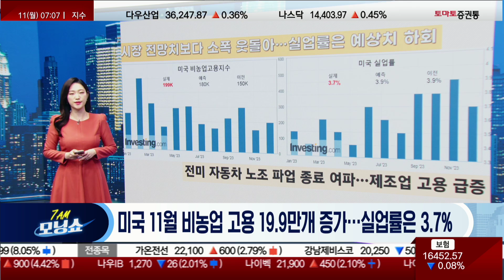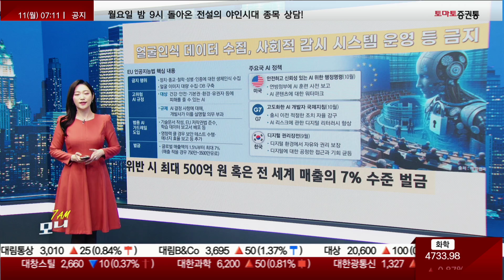미국 11월 비농업 고용 19.9만개 증가…실업률은 3.7%/WSJ "바이든 국정 지지율 최저…트럼프와 가상대결 열세"/EU, 세계 최초 'AI 규제' 법안 합의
▶ 모닝 브리핑
▶ 진행: 김은별

▷글로벌 핫 이슈 ① 미국 11월 비농업 고용 19.9만개 증가…실업률은 3.7%

- 시장 전망치보다 소폭 웃돌아…실업률은 예상치 하회
- 전미자동차노조 파업 종료 여파...제조업 고용 급증

▷글로벌 핫 이슈 ② WSJ "바이든 국정 지지율 최저…트럼프와 가상대결 열세"

- 바이든 1대1 가상대결에서 트럼프에 4%포인트 뒤져
- '바이드노믹스' 긍정 평가 30%↓…국정 지지율 37%

▷글로벌 핫 이슈 ③ EU, 세계 최초 'AI 규제' 법안 합의

- 얼굴인식 데이터 수집, 사회적 감시 시스템 운영 등 금지
- 위반 시 최대 500억 원 혹은 전 세계 매출의 7% 수준 벌금